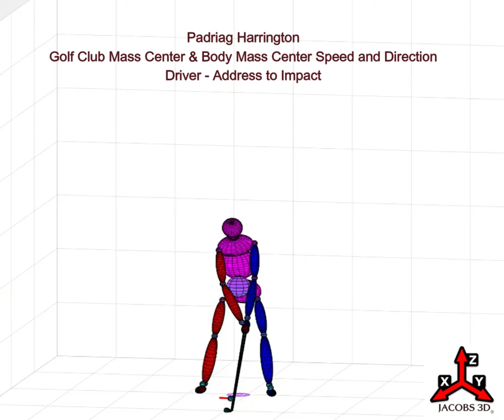Padraig Harrington Mass Center Speed & Direction